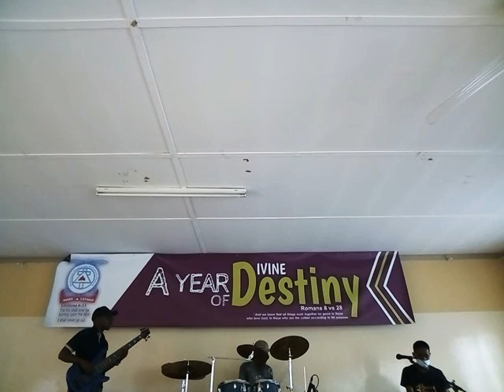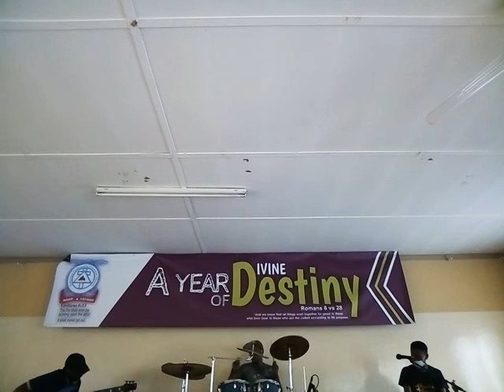PIANO GUY ON BASS GUITAR 🎸 (REA MO LEBOHA MODIMO WA RONA)🎶🥁🔥✝️🙏🎹💝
Let's worship the Lord together and build his Kingdom 😊💖